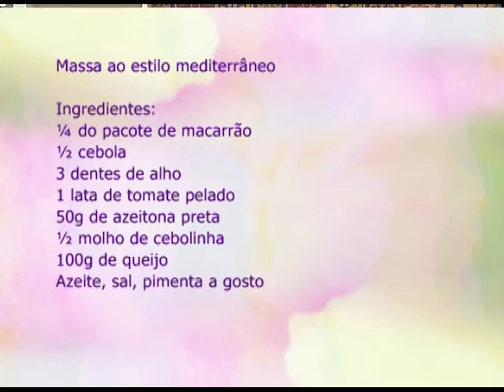Espaço Feminino - Perda auditiva - 03/02/2017